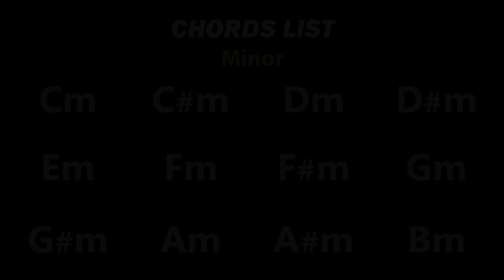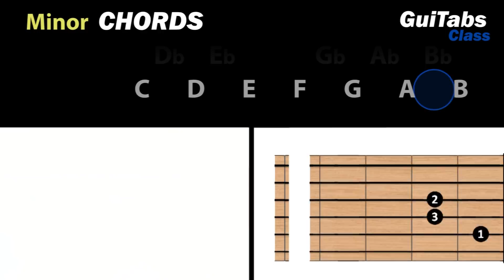How to play GUITAR 🎸 - Minor CHORDS 🎵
How to play Minor Chords 🎸